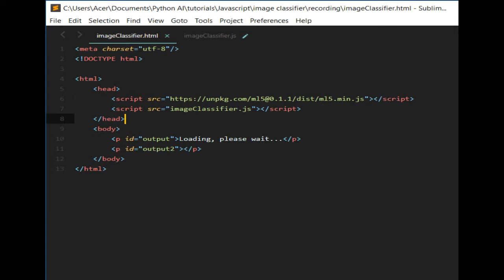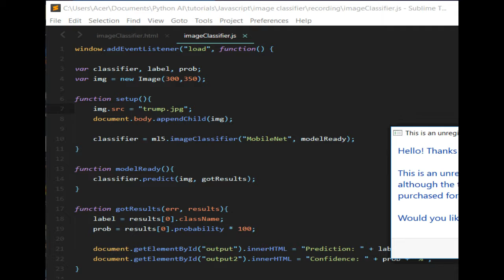Image Classification on Donald Trump [JavaScript Artificial Intelligence]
Showing you what an image classifier predicts when using a picture of the president!